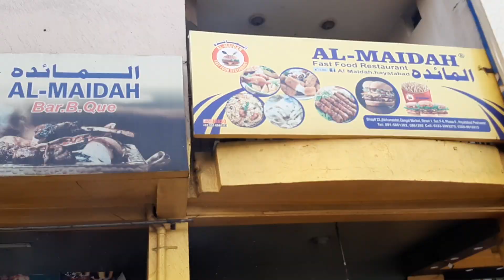Special Beef Kabab in restuaranat ||Best foods in peshawar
Special Beef kabab in in peshawar
Best foods making in resturanat